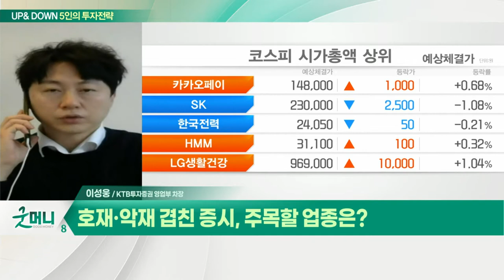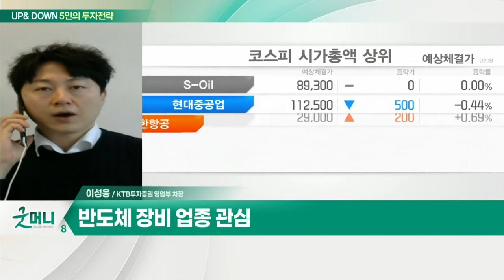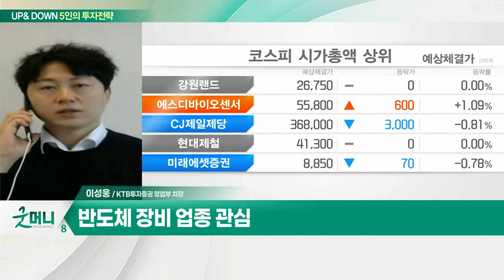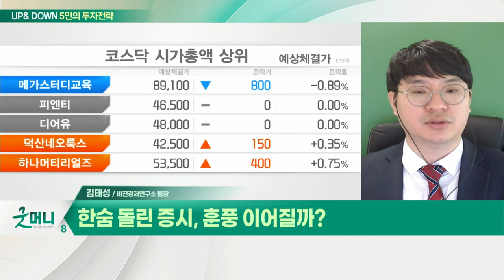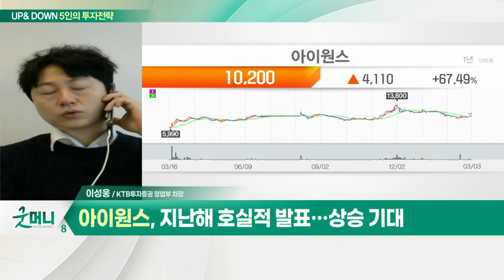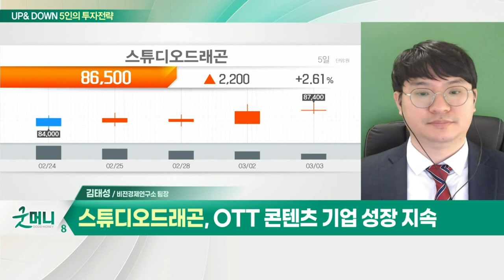아이원스... 호재·악재 겹친 증시, 주목할 업종은? / 스튜디오드래곤... 한숨 돌린 증시, 훈풍 이어질까?_UP&DOWN 5인의 투자전략 (20220304)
Q. 호재·악재 겹친 증시, 주목할 업종은?
- 낙폭 컸던 종목 중심 반등세
- 반도체 장비 업종 관심

- 지난해 호실적 발표… 상승 기대

Q. 한숨 돌린 증시, 훈풍 이어질까?
- 외국인 수급 확인 필요
- 미디어 콘텐츠 섹터 주목… 대외 영향 제학적

- OTT 콘텐츠 기업 성장 지속
- '빈센조' 작품 흥행 따른 실적 기대